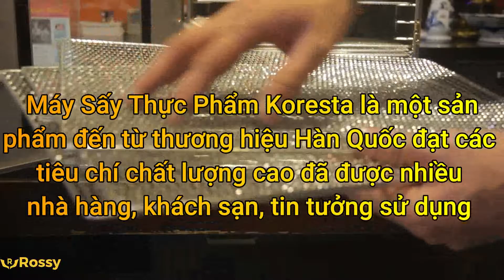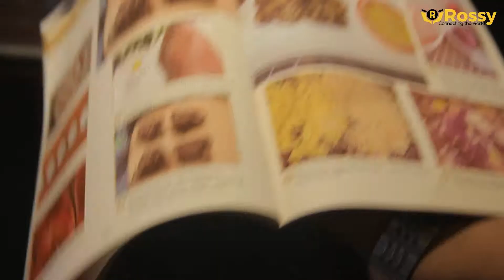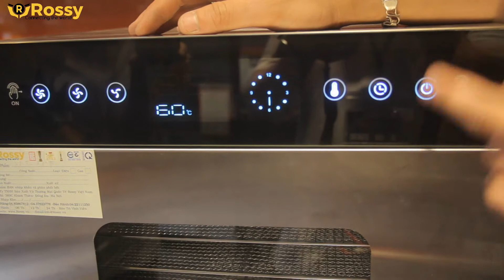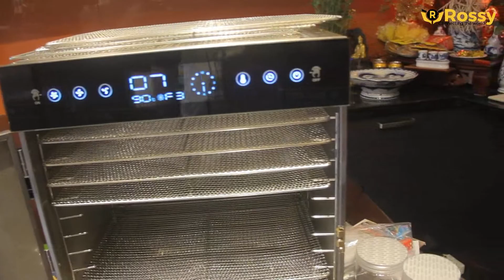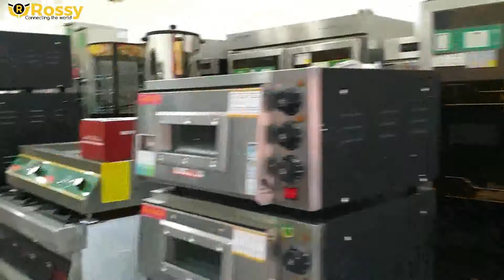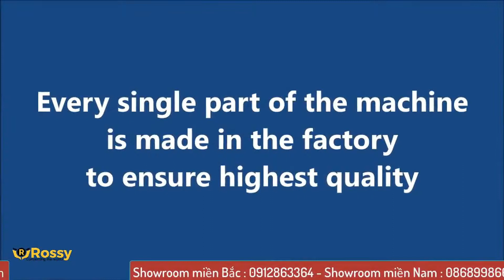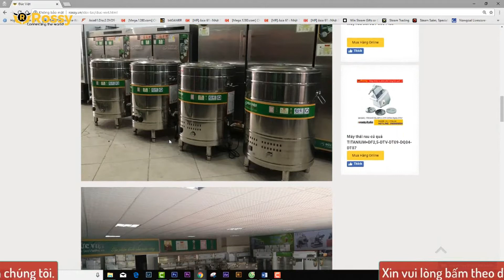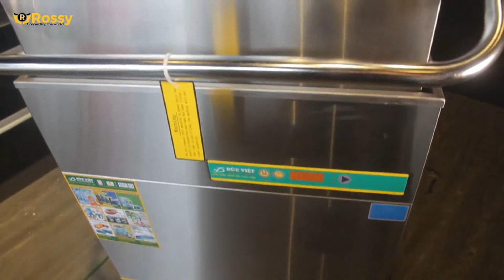Hướng dẫn sử dụng Máy Sấy Thực Phẩm Koresta KRLTB12T | Food Drying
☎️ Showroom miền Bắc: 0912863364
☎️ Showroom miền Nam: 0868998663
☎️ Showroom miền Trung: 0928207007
☎️ Hợp tác kinh doanh: 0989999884